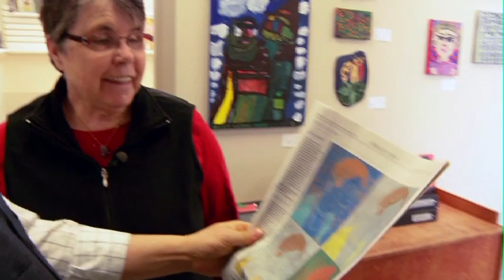Nina Turns 11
A local centre celebrates a big birthday. Angelika Gawronski reports